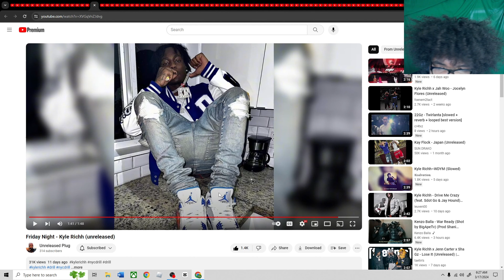Friday Night - Kyle Richh (unreleased)(REACTION!🤯)